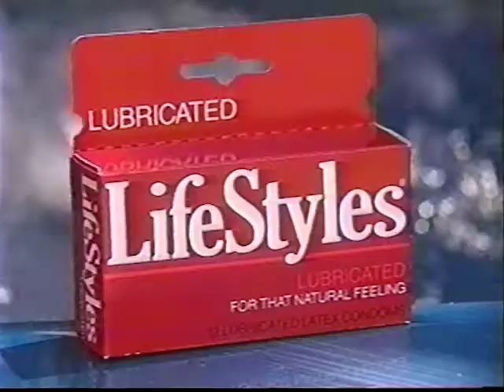The Lifestyles Condom Commercial